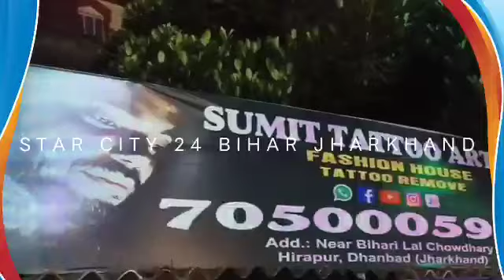12 लाख रुपए की लागत से हाई मास्ट लाइट का शिलान्यास विधायक प्रतिनिधि केडी पांडे ने किया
12 लाख रुपए की लागत से हाई मास्ट लाइट का शिलान्यास विधायक प्रतिनिधि केडी पांडे ने किया